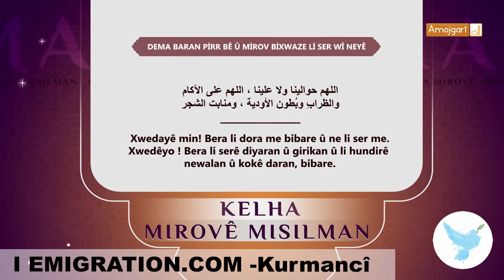26 KALHA MISILMAN 66 DEMA BARAN PİRR BÊ Û MİROV BİXWAZE Lİ SER WÎ NEYÊ